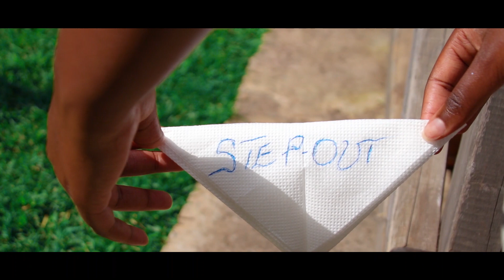ME & YOU BY JWENGE MAN X ANNIE LOVE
Audio & Video by Pro. Kabz
Mainstream Records